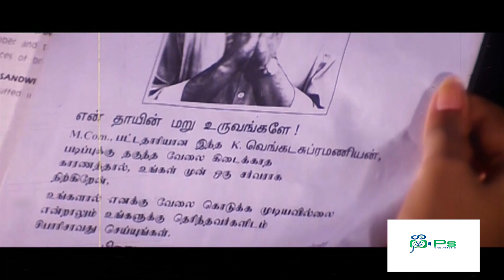FIRST CLASS DEGREE PASS பண்ணிட்டு கெடைக்குற வேலைய செய்ற கஷ்டம் எனக்குதா தெரியும், Bhagyaraj Scene 4K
Watch Movie Comedy -Oru Oorla Oru Rajakumari

Cast ;
K. Bhagyaraj
Meena
Janagaraj
Vijayakumar
Nirmalamma
Livingston

Oru Oorla oru Rajakumari (transl. Once upon a time there lived a princess) is a 1995 Indian Tamil-language romantic comedy film written and directed by K. Bhagyaraj.